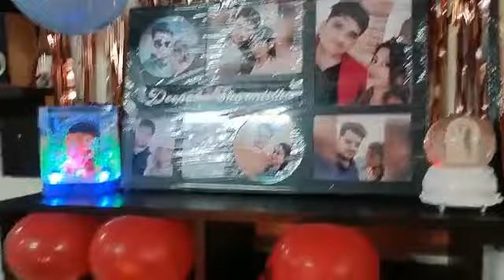💥Birthday Celebration With Family !! Deepak Sir Birthday Celebration 2023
Welcome to "Exam Life by Deepak Sir " - One Stop Solution of Maths.

YOUR OWN
DEEPAK KUMAR TIRTHYANI